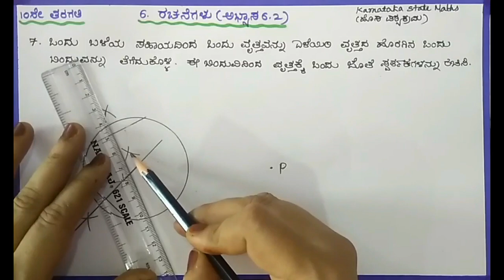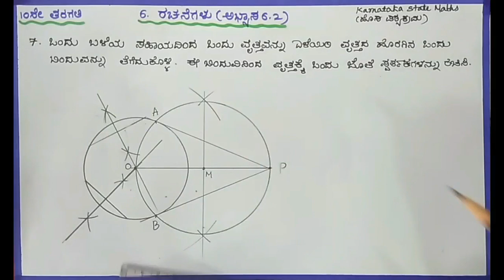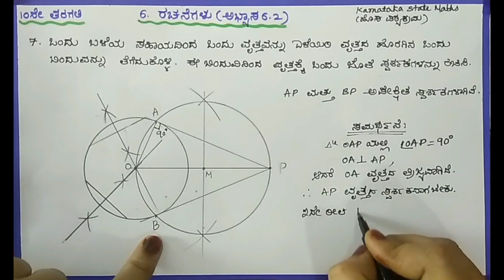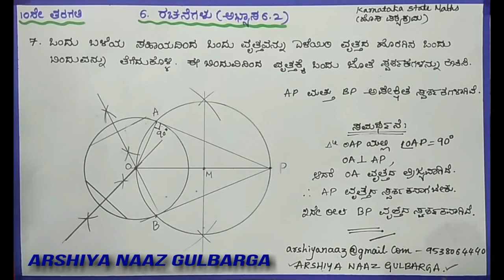consructions ರಚನೆಗಳು SSLC Kannada medium Maths new 6.Construction(6.2)Q:7